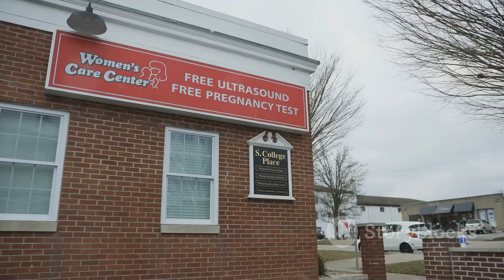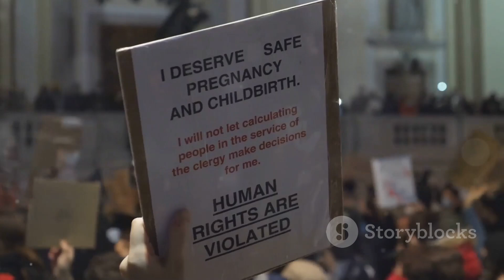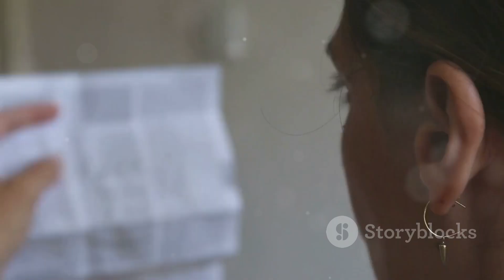Satanic Temple's New Telehealth Abortion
The Satanic Temple claims Abortion is a religious right @CanadianPrepper @NextNewsNetwork @RedactedNews @PrisonPlanetLive